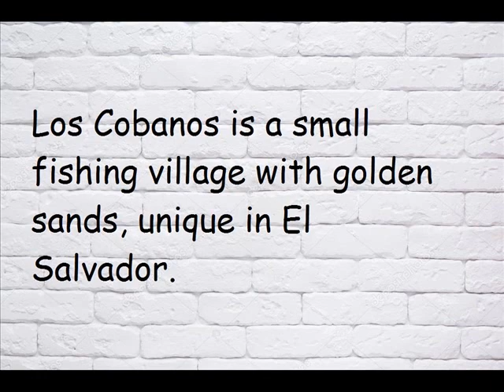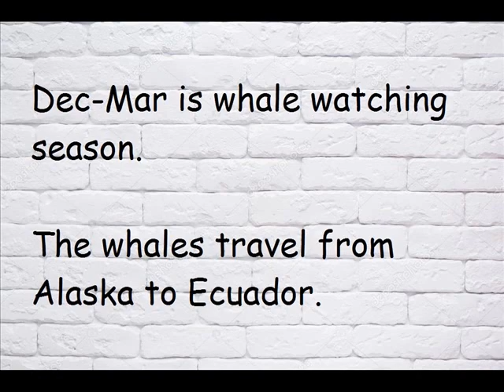EL Salvador, Whale Watching, Tourist Information, Central America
El Salvador
Whale watching
tourist information
Central America
Los Cobanos
seasonal
Sonsonate
whales
Salvadorean Tours
tour503
los cobanos tours
whale tours los cobanos
loco por la pesca
los cobanos sports
pacific tours los cobanos